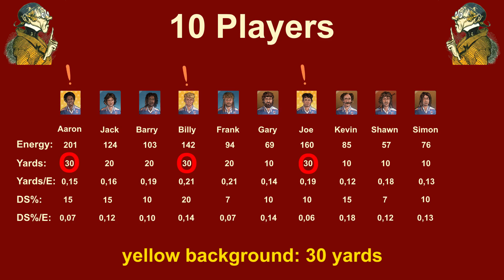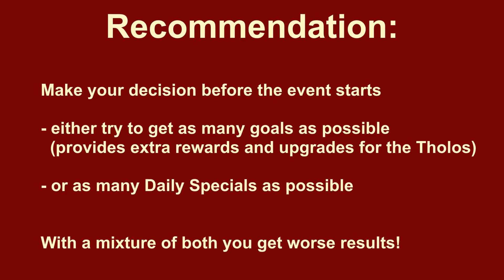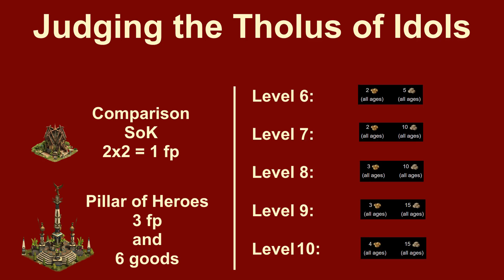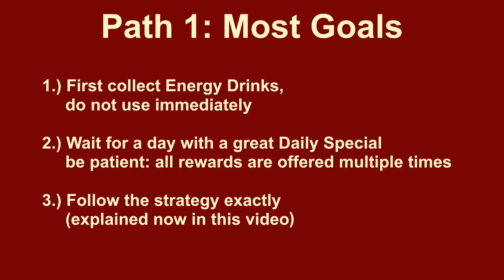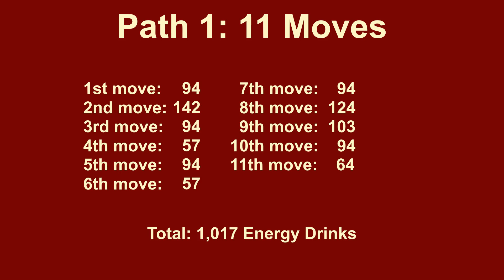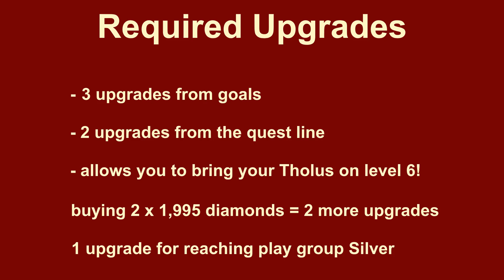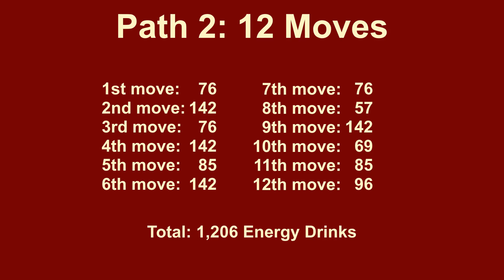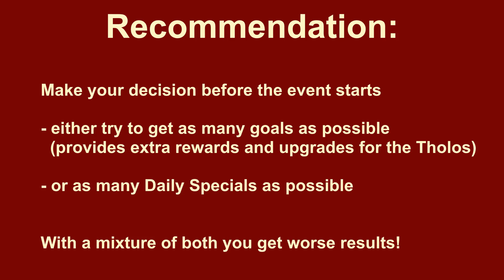FoEhints: Soccer Cup Event 2018 in Forge of Empires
Soccer Cup Event 2018 in Forge of Empires: June 14th until July 16th 2018

The next big event is coming soon and reminds to the Forge-Bowl Event. It will start in June and with a duration of 33 days it grants a lot of possibilities to collect Energy Drinks and to trade these for prices, including the Daily Specials.

This Video provides a strategy to get most goals (become top 5% in the League Table) or to get most Daily Specials e g the Contestant's Estate or the Shrine of Knowledge.

You will find the full text and all quests in the first comment of this video.